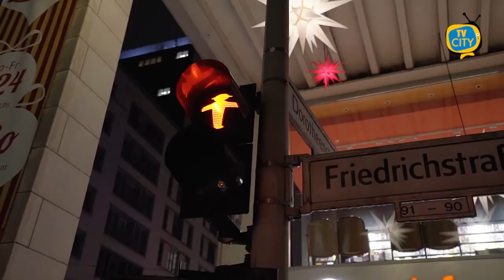Covid nel mondo: dall’inizio della pandemia 93 milioni di contagi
Il Covid-19 ha colpito, dall’inizio della pandemia, 93 milioni di persone di cui 51,3 milioni guariti e 1,99 milioni deceduti.

Il Paese più colpito al mondo restano gli Stati Uniti, con 23,2 milioni di contagi e 388 mila decessi, Seguono India e Brasile.

Crescono le positività in Germania  che ieri ha superato quota 2 milioni dall'inizio della pandemia, di cui 22.368 nelle ultime 24 ore.

Con i suoi 83 milioni di abitanti, la nazione più popolosa dell'Unione Europea ha registrato altri 1.113 decessi in un giorno per un totale di 44.994.

Cala il dato dei morti in Gran Bretagna ma resta sempre sopra quota 1000. Già da qualche mese il Regno Unito è alle prese con la variante inglese, a detta degli esperti più aggressiva e più contagiosa.

I tamponi rimangono intanto oltre i 600.000 al giorno, mentre rallenta il ritmo d'incremento dei ricoveri negli ospedali. Anche se alcuni ospedali di Londra sono costretti a trasferire pazienti in altre città come Newcastle.

Preoccupa la risalita dei contagi in Cina - La Cina ha riportato il maggior numero di casi giornalieri di Covid-19 in oltre 10 mesi. Secondo la Commissione sanitaria nazionale, le infezioni di ieri sono state 144, in aumento sulle 138 di mercoledì, segnando il numero più alto dai 202 casi del primo marzo.